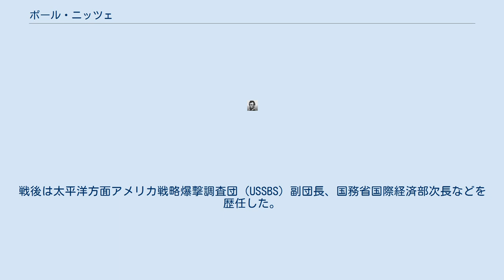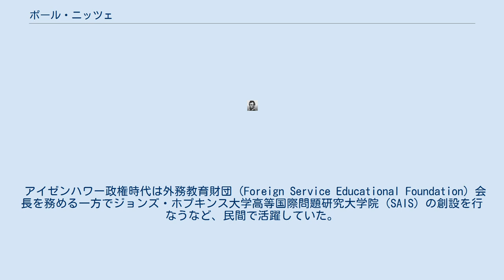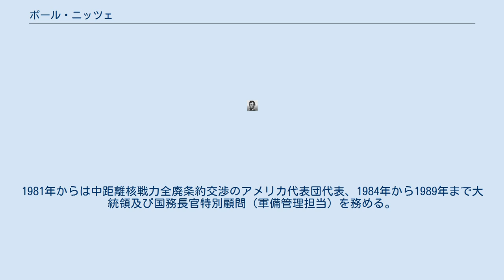ポール・ニッツェ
ポール・ヘンリー・ニッツェ（英語：Paul Henry Nitze、1907年1月16日 - 2004年10月19日）は、アメリカ合衆国の政治家、外交官、実業家。
国防次官補、海軍長官、国防副長官、戦略兵器制限交渉（SALT-I）アメリカ代表団員を歴任した。
冷戦期を通じて戦後のアメリカの対外政策の形成に深く関与し、特に核戦略と軍備管理政策に対して重要な役割を果たした。
日本語ではニッツ、ニッチェとも表記されることがある。
ジョンズ・ホプキンズ大学高等国際問題研究大学院の共同創設者でもある。
 1907年1月16日にマサチューセッツ州アマーストに誕生した。
1928年にハーバード大学を卒業した。
ディロン・リード商会に入社して投資銀行家としてのキャリアを積み、1937年には同社副社長に就任する。
翌年には独立したが過労に倒れ、再びディロン・リード商会に副社長として復帰した。
1940年6月にルーズベルト大統領の特別補佐官に就任したフォレスタル社長に召喚されてフォレスタルの補佐官として行政府入りし、第二次世界大戦を経験する。
戦後は太平洋方面アメリカ戦略爆撃調査団（USSBS）副団長、国務省国際経済部次長などを歴任した。
戦略爆撃調査団時代には原爆投下後間も無い広島と長崎を訪問調査している。
 1950年1月にジョージ・ケナンに代わって国務省政策企画本部長に就任する。
ニッツェは前任者のケナンよりソ連の脅威を重大視しており、また核兵器の出現により戦争の性質が一変したとするケナンやブローディなどとは異なって、核時代においても戦争の性質は不変であり、ソ連の脅威に備えた戦力の充実と民間防衛体制の構築が不可欠であるとの発想を有していた。
ニッツェの思想は後に彼が中心となって起草し、アメリカの冷戦政策の指針となった国家安全保障会議文書68号（NSC-68）に端的に示されることとなる。
 アイゼンハワー政権時代は外務教育財団（Foreign Service Educational Foundation）会長を務める一方でジョンズ・ホプキンス大学高等国際問題研究大学院（SAIS）の創設を行なうなど、民間で活躍していた。
しかし、ソ連によるスプートニク1号の打ち上げ成功を受けて設置された安全保障政策検討委員会（ゲイサー委員会）では委員に招かれ、戦力強化と民間防衛体制の構築を訴える調査報告を起草することとなった。
 その後国防次官補、海軍長官、国防副長官、戦略兵器制限交渉（SALT-I）アメリカ代表団員を歴任する。
1970年代後半に入ると現在の危機に関する委員会（Committee on the Present Danger）に参加するなど、対ソデタント政策に批判的な態度に転じた。
1981年からは中距離核戦力全廃条約交渉のアメリカ代表団代表、1984年から1989年まで大統領及び国務長官特別顧問（軍備管理担当）を務める。
1985年に大統領自由勲章を受賞した。
2004年10月19日にワシントンD.C.で死去した。
97歳だった。